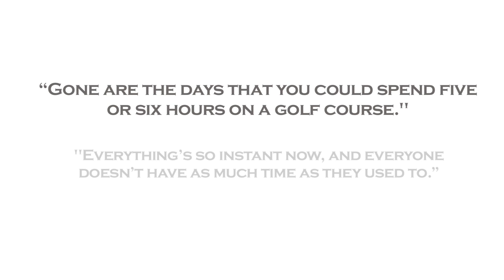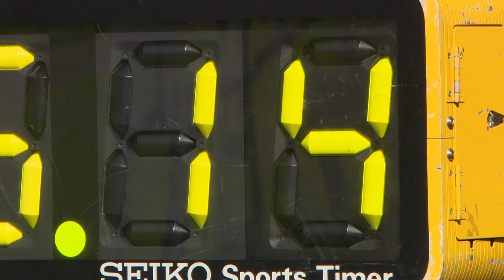Welcome to British Speedgolf? - A whole new ball game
Welcome to British Speedgolf - It's a whole new ball game.

The British Open Speedgolf Championships is on 16th August 2015 at Dale Hill golf club in East Sussex.

Get Fit, Get Active & have fun, the 2015 British Speedgolf Championship is coming, be part of something new and exciting in golf!